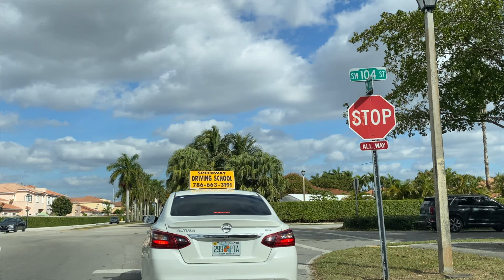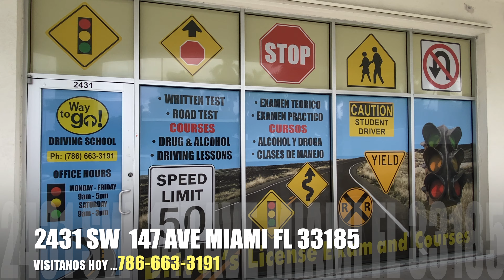COMO CONDUCIR MI AUTO EN LÍNEA RECTA .PRIMERAS CLASES DE CONDUCIR AUTO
En este tutorial, aprenderás los fundamentos para manejar tu auto en línea recta de manera segura y efectiva. Desde técnicas básicas hasta consejos prácticos, te guiaremos paso a paso para dominar esta habilidad esencial al volante. No te pierdas esta oportunidad de iniciar tu camino hacia una conducción segura y confiable.

Max Pro, Artlist License
License Owner - guido cabrera 26 Mar 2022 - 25 May 2024 License Number - 123754
This document grants license for all max pro in the Artlist catalog.